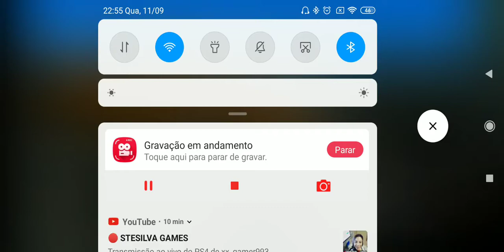NEED FOR SPEED MOST WANTED DE GAMECUBE GAMEPLAY RODANDO LISO #6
Aí sim galera mais um eps desse jogo NFS MW.!